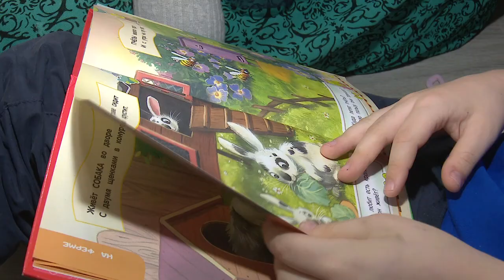Догазификация продолжается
В Одинцовском округе в рамках программы социальной газификации уже подключено 719 домовладений. Среди них - дом многодетной семьи Мунтян из села Никольское